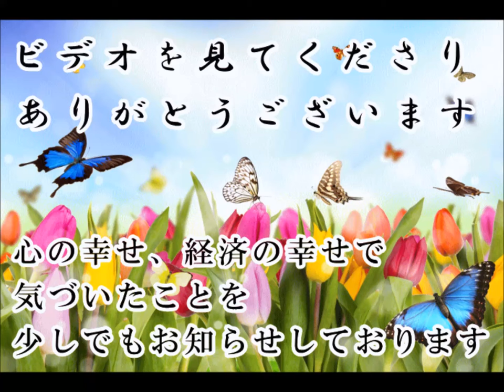卓球動画ニュース：石川佳純が準決勝へ、福原愛は世界１位に惜敗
ニュースソース：
石川佳純が準決勝へ、福原愛は世界１位に惜敗　卓球

‹卓球：中国オープン›◇８日◇成都

　女子シングルス準々決勝で石川佳純（全農）が４－３で韓国選手に勝ち、準決勝に進出した。

　福原愛（ＡＮＡ）は世界ランキング１位の丁寧（中国）に３－４で敗れた。

　男子シングルス準々決勝では大島祐哉（早大）が台湾選手を下し、準決勝に進んだ。男子ダブルスの大島、森薗政崇（明大）組は準々決勝で敗退した。

３）【世界卓球2015 蘇州】女子シングルス1回戦（石川佳純 vs スラドコワ）

卓球 動画,卓球 ラケット,卓球 サーブ,卓球 ルール,卓球 ラバー,卓球ブログ,卓球ゲーム,卓球 伊藤,
石川佳純 可愛い,石川佳純 スカート,石川佳純世界ランク,石川久美,石川佳純 ラバー,石川梨良,石川佳純 2ch,卓球 石川佳純 動画.

JbCtoLGpiCAPJ85VcmmumQ,UCJbCtoLGpiCAPJ85VcmmumQ